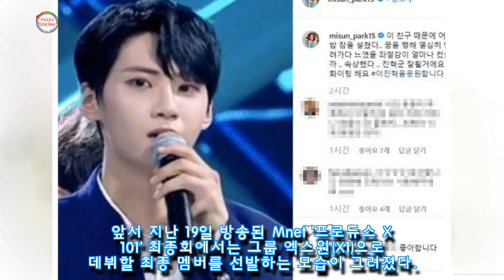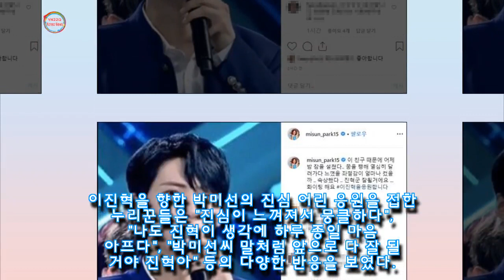좌절감이 얼마나 컸을까···프듀X 이진혁 탈락 후 박미선이 남긴 글